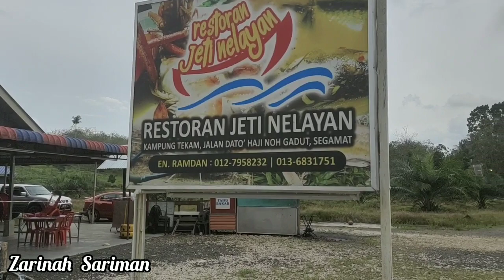IKAN PUTEH GORENG KUNYIT CILI SIAM / CILI PATIN.... Enak hingga menjilat jari..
Ikan puteh @ ikan tawes biasanya digoreng garing untuk mendapatkn rasa yg lebih enak & rangup.

Biasanya ikan putih akan dkelar- kelar halus agar tulang @ duri halusnya akan terpotong bagi menyenangkan kita untuk menikmati hidangan ikan puteh ini.
Selamat mencuba.

IKAN PUTEH GORENG KUNYIT CILI SIAM / CILI PATIN

BAHAN-BAHANNYA
2 labu bawang besar
4 ulas bawang putih
3 ulas bawang merah
4 biji lada besar merah
25 biji cili siam / cili patin
1/2 cawan tepung gandum
1/2.inci kunyit hidup
1 sudu kecil pes asam jawa ADABI
1 sudu kecil gula
4 helai daun kunyit dimayang halus